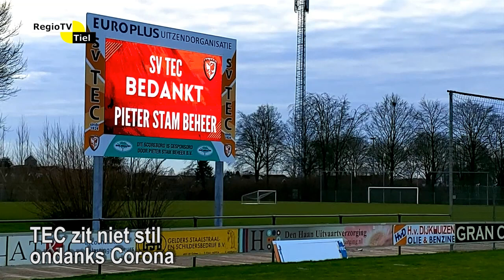Regioflits 14 januari 2021 - TEC volop in beweging ondanks corona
Johan Verweij, voorzitter van TEC, is positief gestemd over de ontwikkelingen bij de club. Zo is er onlangs een groot scorebord geplaatst langs het hoofdveld en vinden er allerlei verbeteringen op het sportveld plaats. Er wordt volop getraind, maar lastig blijft de situatie wel door corona.